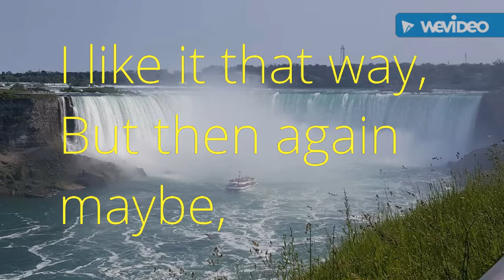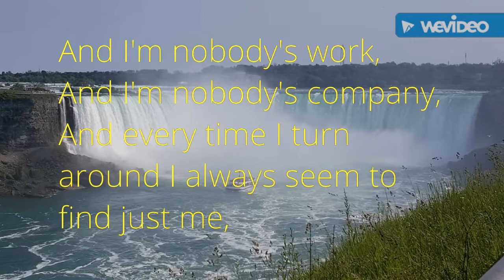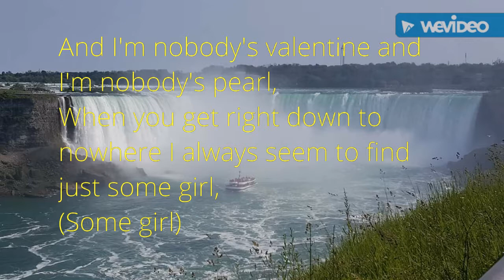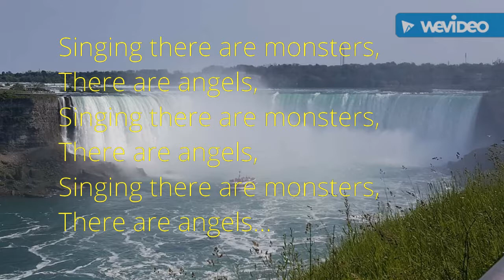Voice Of The Beehive - Monsters & Angels (with lyrics)